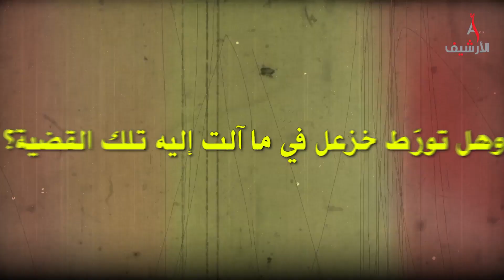خزعل الكعبي.. سعى لحكم العراق ووعدته بريطانيا بالاستقلال ثم تخلت عنه وسلمته لشاه إيران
فاض ولاءً للأنظمة البريطانية؛ ليتلمَّس ملاذًا من تهديدات الأنظمة العثمانية والفارسية، وتحرَّق شوقًا للاستقلال وإقامة إمارة عربية مستقلة بالأحواز ، كما كانت تُمنِّيه بالوهم الأنظمة الأجنبية التي تحالف معها، لطالما ارتفع سقف تطلُّعاته؛ لكنه لم يتوقع يومًا أن يكون لقبه آخر أمراء عربستان، فمن هو خزعل الكعبي؟ وما قصة القضية المنسية لعربستان العربية؟ وهل تورَّط خزعل في ما آلت إليه تلك القضية؟

صفحتنا على الفيس بوك:
هذا الفيديو محمي بحقوق الطبع والنشر (copyrights)  لصاحب الحقوق (قناة الأرشيف) ولا يسمح بإعادة نشره وتحميله على اليوتيوب او أي منصة أخرى وأي مخالفة لهذا الحق سوف نتخد الإجراءات القانونية فوراً.